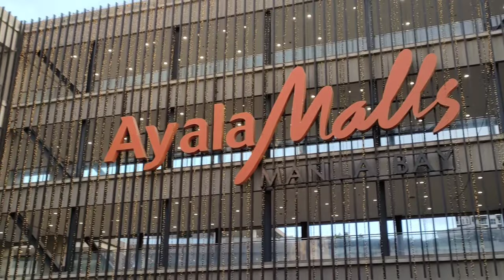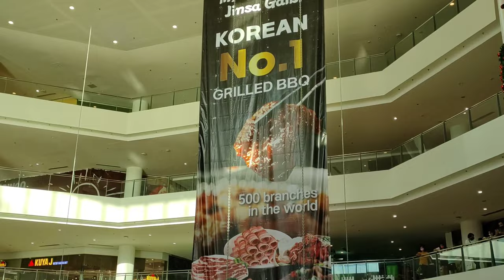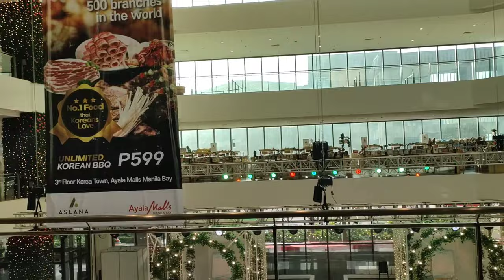AYALA MALLS MANILA BAY ( BIGGEST AYALA MALL PHILIPPINES)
Ayala Malls Manila Bay is a shopping mall in Metro Manila, the Philippines developed by Ayala Land Inc. under the Ayala Malls brand. Opened on September 26, 2019, it is the first Ayala Mall in Parañaque. It is located in Aseana City.

The mall features a 1-hectare Central Garden and ten digital cinemas, the biggest among Ayala Malls, including an A-Giant Screen cinema & A-Luxe Recliner Seats for select cinemas.The mall also hosts multiple entertainment and leisure facilities including the largest Timezone branch in the country, at 2,000 square meters.

Ayala Malls Manila Bay has four dedicated country-specific shopping sections, the Filipino Village, China Town, Japan Town and Korea Town.It will be anchored by The Landmark Department Store and Supermarket, opening on 2023

Ayala Malls Manila Bay is composed of huge spaces for retail, entertainment and dining as well as office and hotel developments.

Ayala Malls Manila Bay the biggest and the latest among the continuously growing number of its kind—officially revealed its marketed vastness to the anticipating public, adding up to the city’s pride in entertainment facilities.

Ayala Malls Manila Bay somehow teems with a life of its own as manifested by its expanse of 400,000 sqm (gross floor area), which is airily occupied by different establishments suited for varying needs and wants.

These include retail shops, dining choices, entertainment spaces, as well as a multi-modal transportation hub for the commuting public’s convenience, 5 levels of BPO offices and a 350-room Seda Hotel that are soon to open.

The mall boasts of a 5-story retail space, as well as 5-level space BPO offices, 10 cinemas for boundless movie experience, and 350-room Seda Hotel.

What seems like the cherry on top—quite literally—is the Sunset Garden on the topmost floor of the mall. The roof deck features restaurant bars with extended hours to offer a fun night-out experience

Further, Ayala Malls Manila Bay is house to a 1-hectare Central Garden graced by a number of sculptures created by notable Filipino artists like Michael Cacnio, Vito Selma and Ann Pamintuan, and a multi-modal transportation hub emitting utmost convenience for the commuting visitors.

Ayala Malls Manila Bay is located at Asean Avenue corner Diosdado Macapagal Boulevard, Aseana City, Parañaque City.

HIGHER RANKINGS MORE TRAFFIC